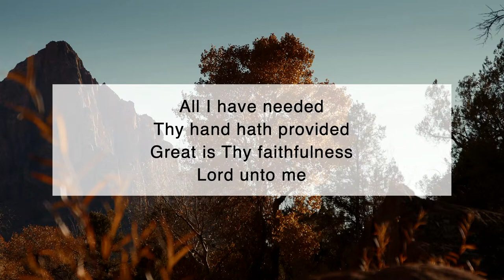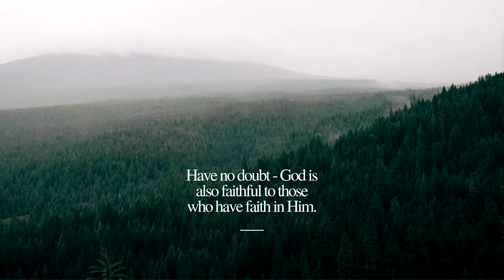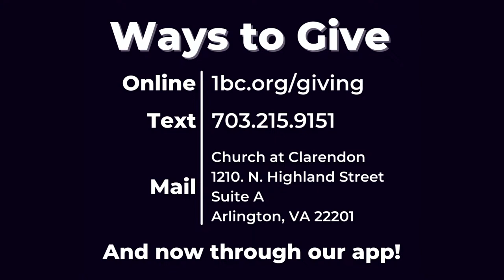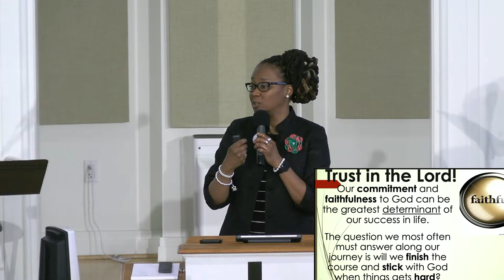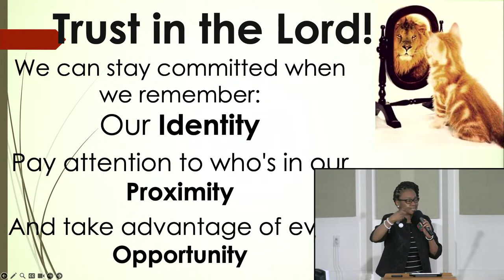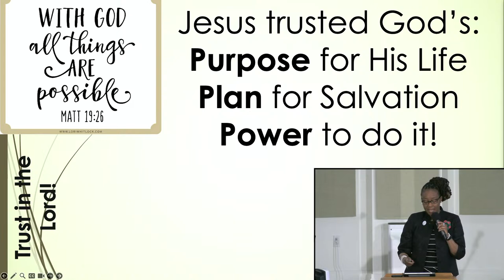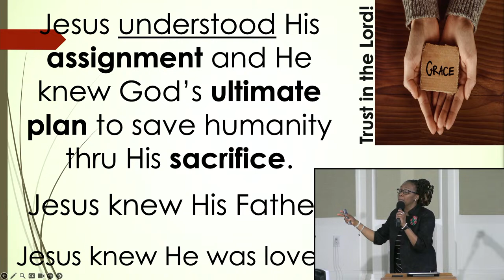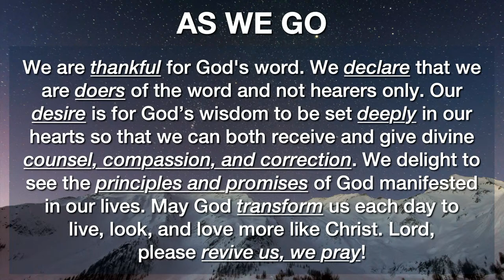The Heart of Commitment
Invite a friend to join you for worship today! Please like and take a moment to share this service now! 🙏🏾🙏🏻🙏

It's Palm Sunday!! As Jesus rode triumphantly into Jerusalem at the beginning of Holy Week, He showed us the true Heart of commitment. In this week's sermon, Pastor Danielle will share the reasons why Jesus is the perfect picture and example of commitment. Prayerfully consider who you can invite to join you at church.